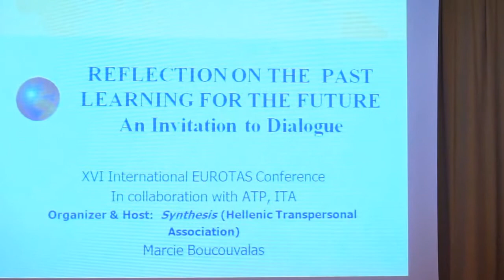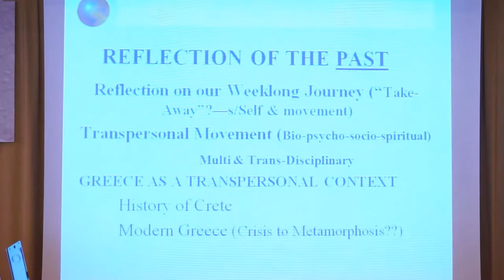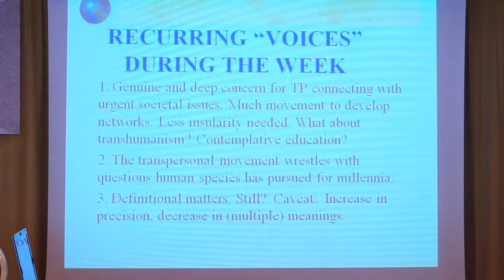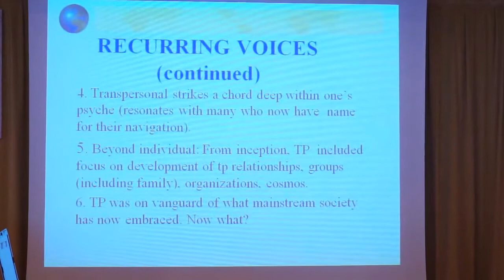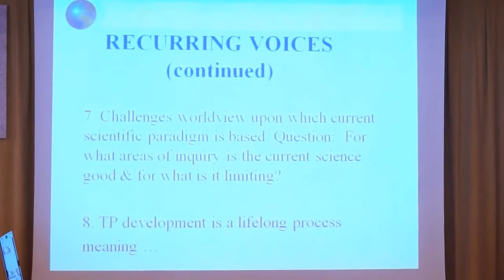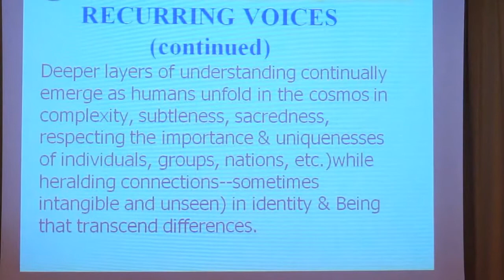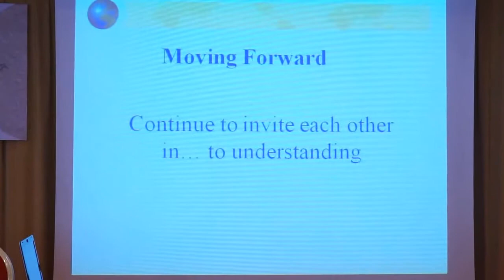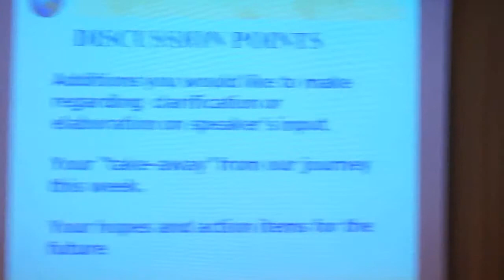Key Note Presenter Marcie Boucouvalas - Eurotas 2014 Greece 05.10.14